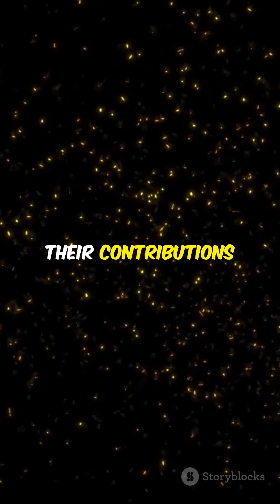Amazing Insects: Tiny Creatures That Shape Our World!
Discover how insects shape our world with their incredible skills and vital roles in nature. Tiny creatures, huge impact! 🐜✨